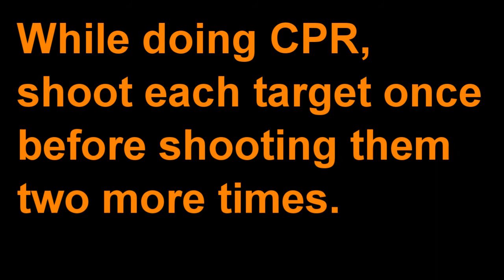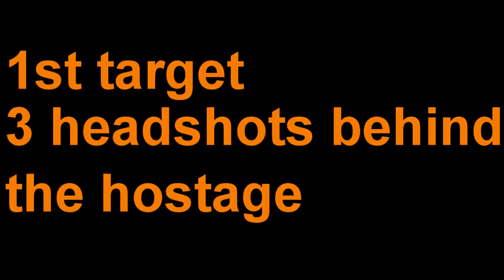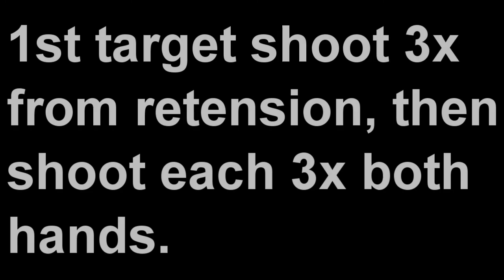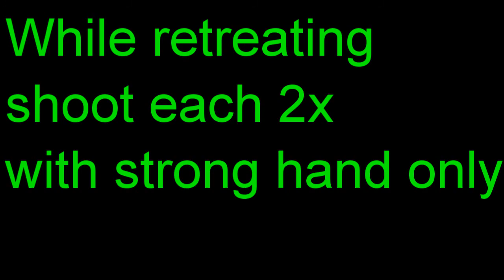CASA IDPA April 2015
IDPA at CASA April 2015, Hit and Miss Gun Sports.